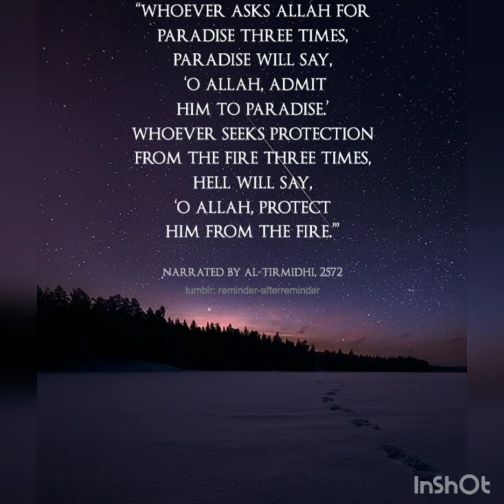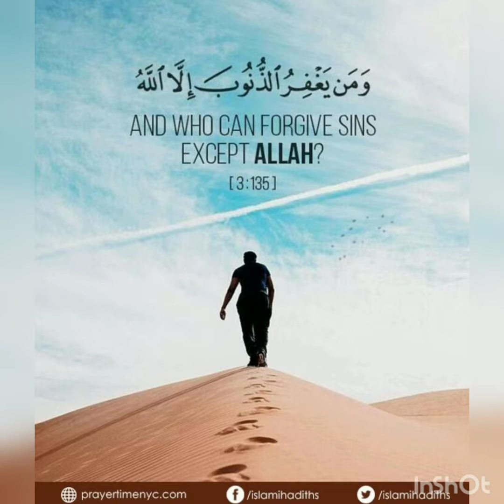This Dua Will Make You Go To Jannah❤